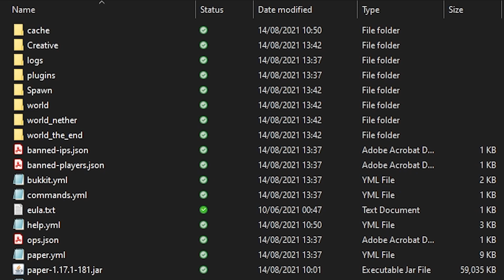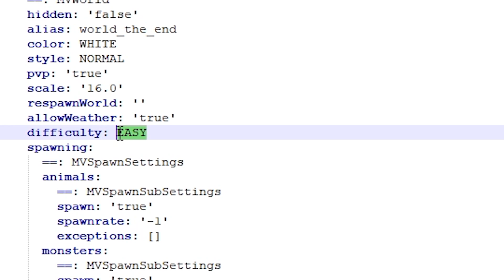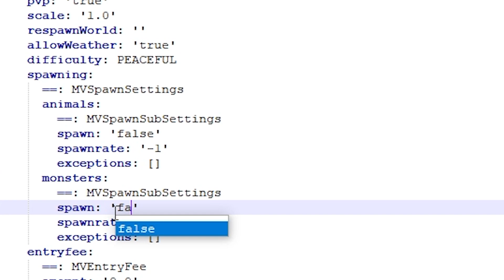How To Create Multiple Worlds On Your Minecraft Server (Multiverse-Core Tutorial)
How To Create Multiple Worlds On Your Minecraft Server (Multiverse-Core Tutorial). Most big Minecraft servers consist of multiple servers linked together with BungeeCord. Though for this to work, you'll need to own multiple Minecraft server, which can become really expansive. So in todays video I'm gonna explain how to replicate a Lobby (BungeeCord) server using the Multiverse plugins, by creating multiple worlds in a single Minecraft server. This video will show you how to setup & install Multiverse-Core on a 1.17.1 Minecraft server. For this tutorial to work, you'll need a Minecraft server that runs on PaperMC or SpigotMC.

This video is a tutorial on how to install and setup the Multiverse-Core plugin on your own Minecraft server. It works for all Minecraft Survival (SMP) servers, but Creative servers as well. Literally any Minecraft server can benefit from this. Multiverse-Core is extremely useful and fun. It's essential to install on your Minecraft SMP server. Multiverse-Core is a plugin that allows you to add multiple worlds inside of a single Minecraft server. So this way, you can replicate a BungeeCord (Lobby or Hub) server, without having to own a second Minecraft server. It's very cool, fun, awesome and poggers! This plugins make your server insane and amazing! I had lots of laughs and fun. Hopefully you'll get some useful information from this video. I love Minecraft fun!